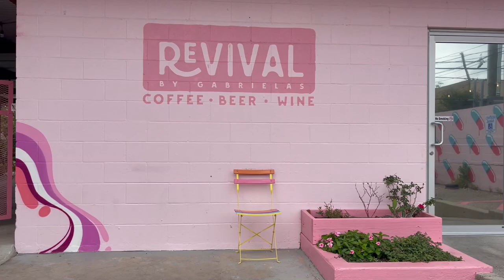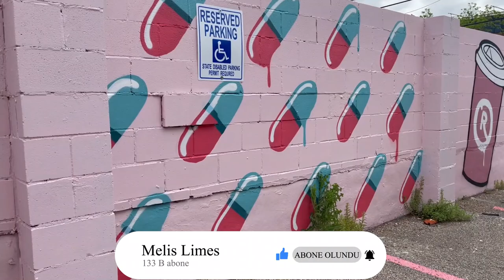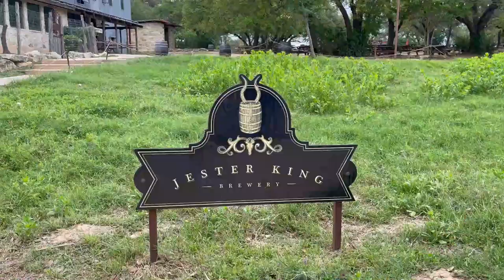Uzaktan/Evdem çalışma günüm | Austin ve Las Vegas